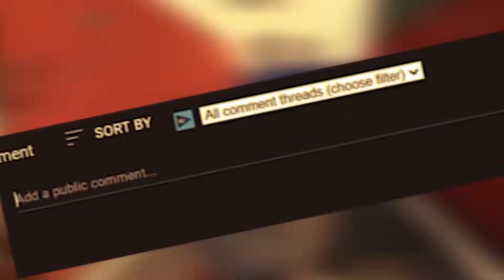CR 56 AMAX Triggered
NOAH? why did you do that?